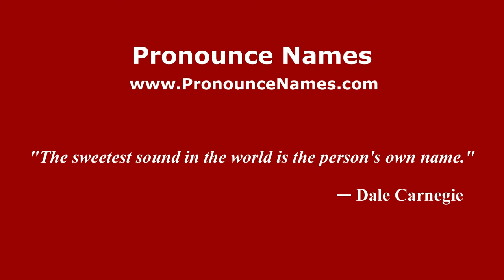How to pronounce Ballatagi (Karnataka, India/Kannada) - PronounceNames.com